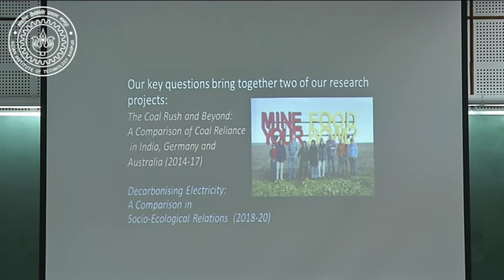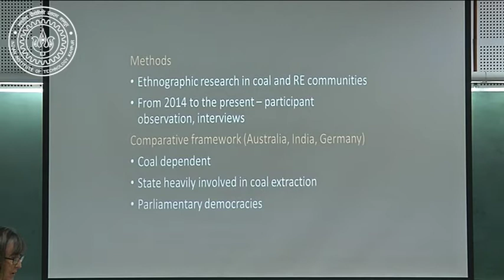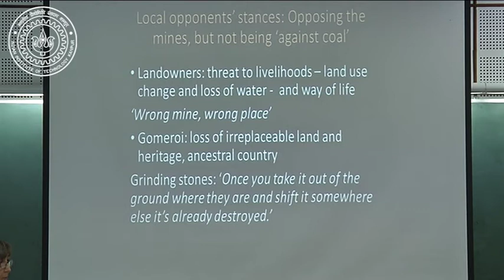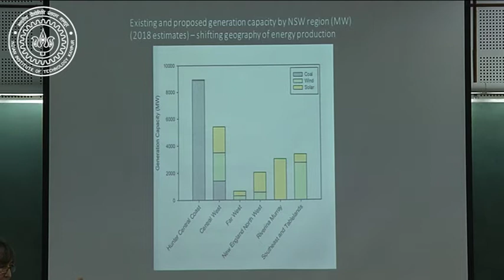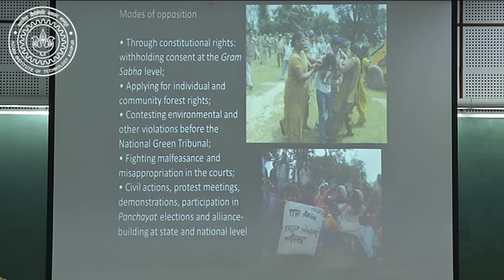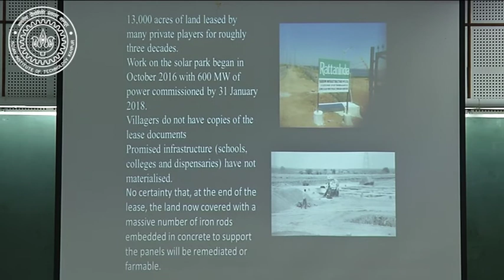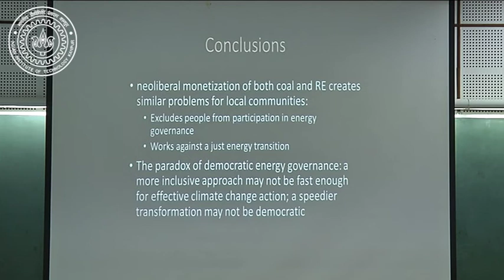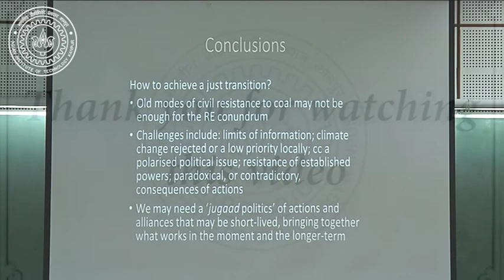Devleena Ghosh & Linda Connor I Professors I University of Technology Sydney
This lecture by Professor Devleena Ghosh and Professor Linda Connor from The University of Technology Sydney, titled, ‘From coal to renewables: Changing socio-ecological relations of energy in India, Australia, and Germany’, gave a comparative and empirical perspective on people’s movement against transitions from coal to renewable energy in India, Germany, and Australia. The presentation also talked about the paradox of democratic energy governance where, ‘a more inclusive approach may not be fast enough for effective climate change action; and a speedier transformation may not be democratic’.